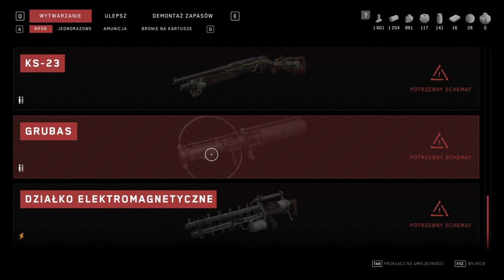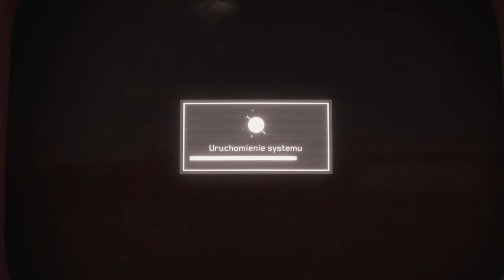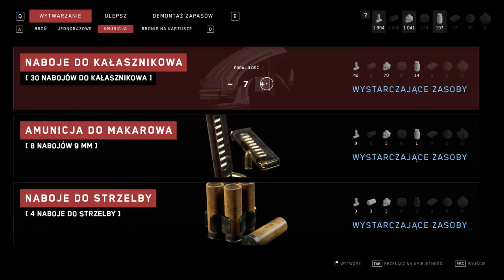[#18][PL] Atomic Heart - BIEDNEMU TO ZAWSZE WIATR W OCZY I...?